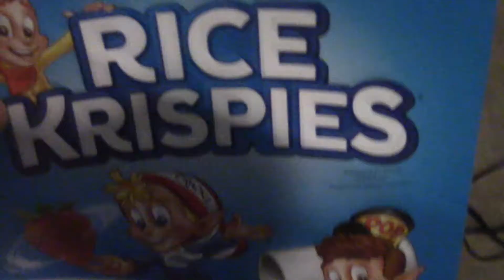How To Not Die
I'm talking like this on purpose
hope this helps
1. Water
2. Food
3. Shelter (optional)